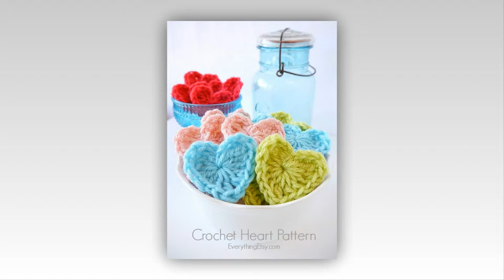crochet baby crochet borders reverse single crochet crochet hat patterns free